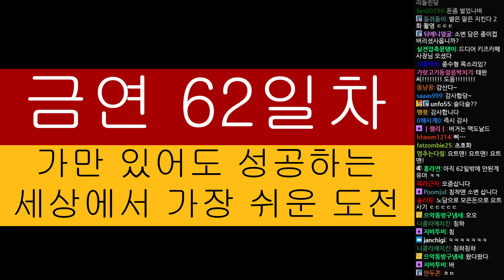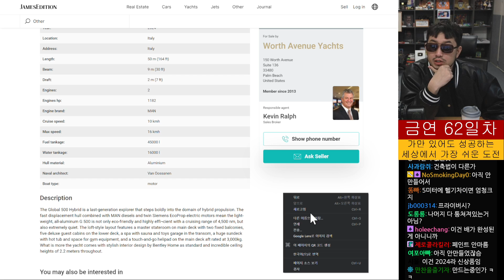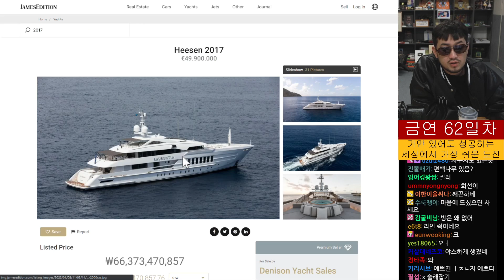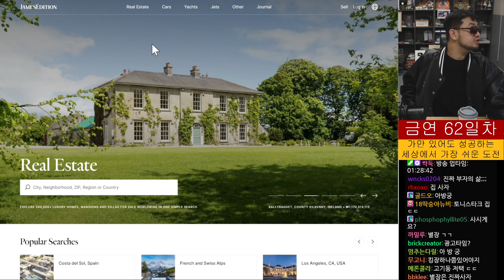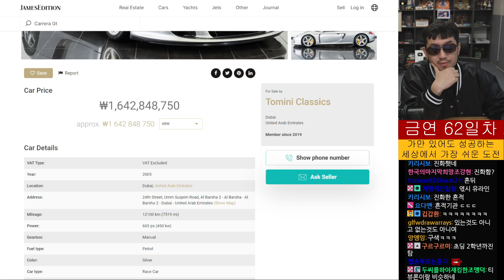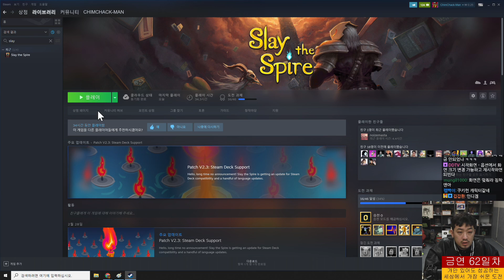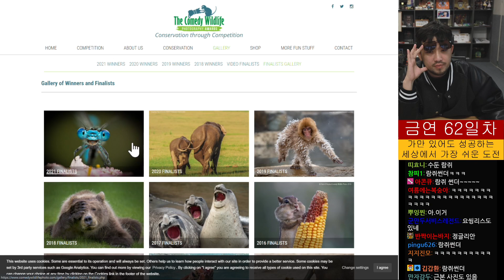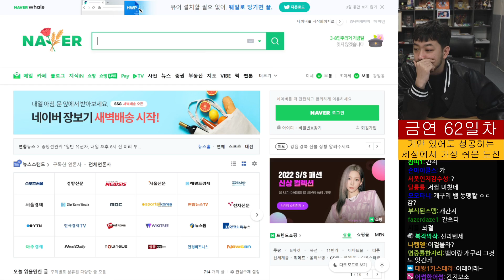2022년 03월 08일 2부 | 초호화 요트 쇼핑, 빌라 쇼핑, Slay the Spire